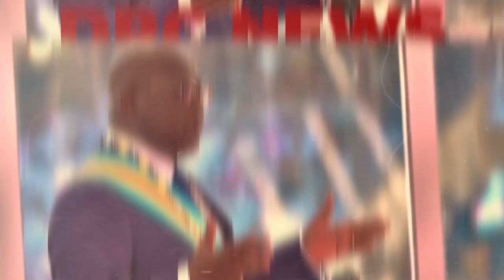URGENT DEO BIZIMU NOUVEAU SG UDPS APANZI BA VÉRITÉ MAMAN MARTE ABOMI UDPS